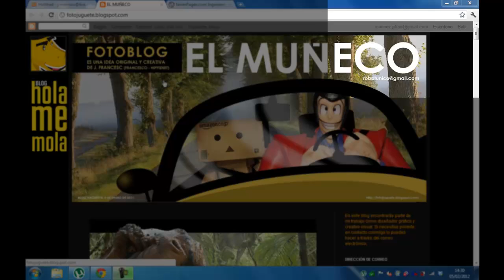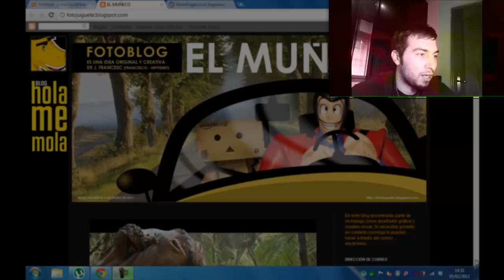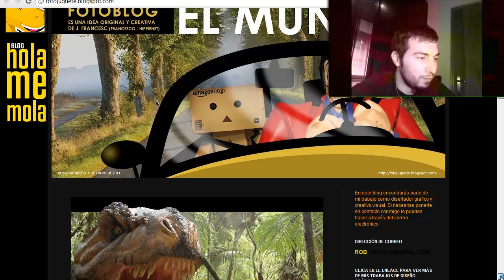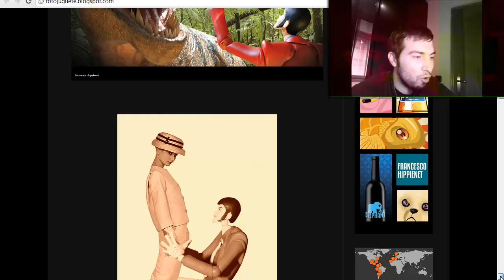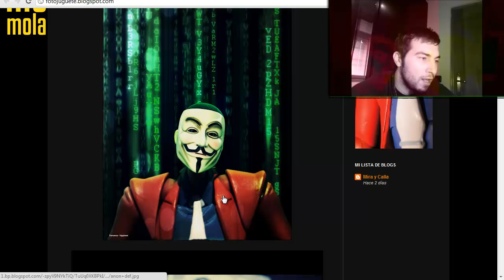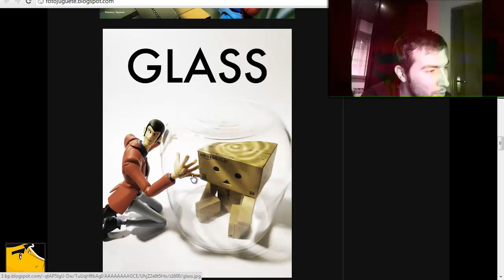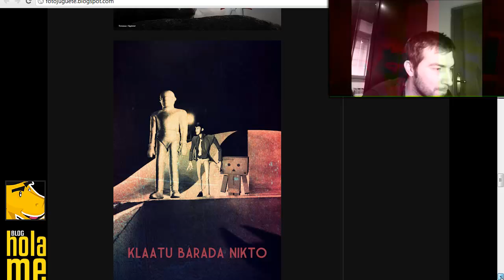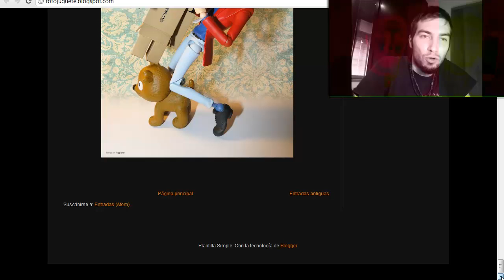Critica Rápida #005 - Francesco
En este vídeo veremos los montajes que ha hecho Francesco con su muñeco. Es interesante porque la parte probablemente mas importante de la fotografía es la luz, y el sabe como usarla para recrear el ambiente del fondo reflejado en el muñeco.